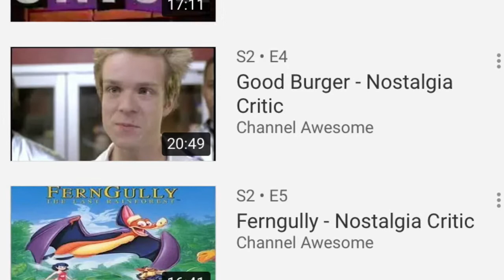Anime review: nostalgia critic